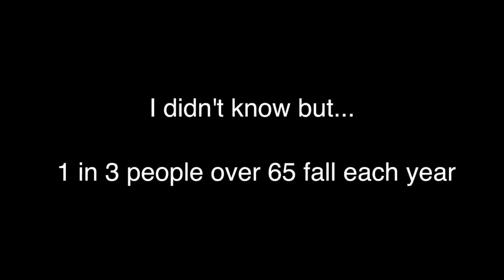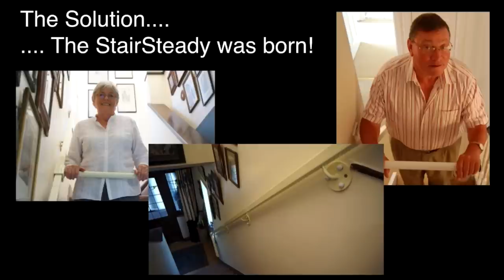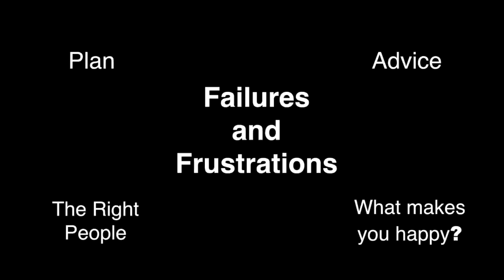The Problem, How I Solved It, and Where it Has Taken Me | Ruth Amos | TEDxCambridgeUniversity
How does a GCSE project turn into a design company with international reach? Touching on the themes of young ambition, fear, common sense, education and entrepreneurship, Ruth recounts the extraordinary adventure that taking the leap to build her own start-up took her on.

As a keen, challenge-hungry GCSE pupil, Ruth Amos asked her Design & Technology teacher for a real problem to solve, rather than designing a jewellery box like all the other girls in her class. The product she designed, StairSteady, was so successful that it led her to win Young Engineer for Britain in 2006 and is now sold internationally.